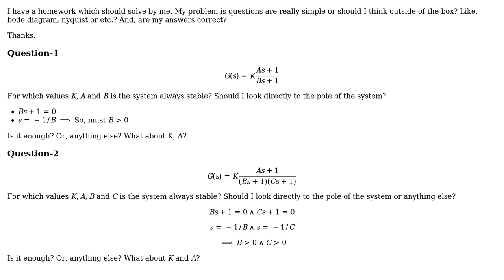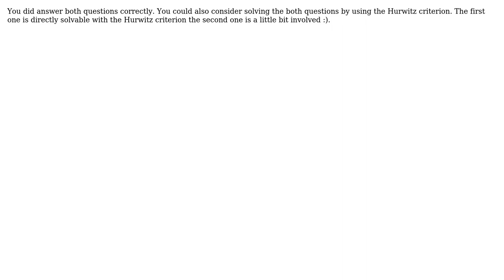Engineering: How to solve system's general stability from transfer function? (2 Solutions!!)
Engineering: How to solve system's general stability from transfer function?

With thanks & praise to God, and with thanks to the many people who have made this project possible! | Content (except music & images) licensed under CC BY-SA | Music | Images & others | With thanks to user sphinxlike user MrYouMath user idkfa and the Stack Exchange Network Trademarks are property of their respective owners. You are responsible for your own actions.